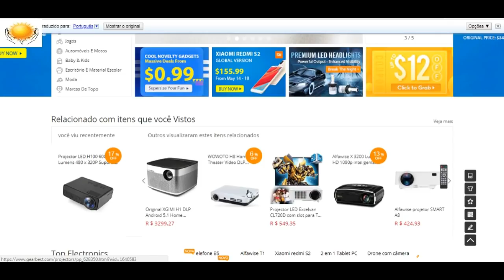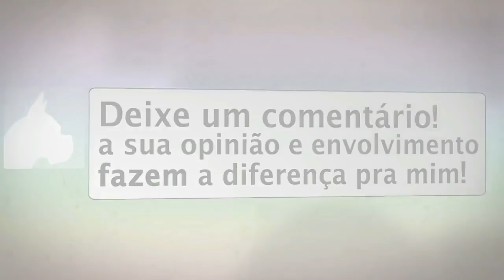RITUAL PARA CRIAR UM SERVIDOR MÁGICO.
Para Estudo e Reflexão 32 - RITUAL PARA CRIAR UM SERVIDOR MÁGICO.
▬▬▬▬▬▬▬▬ஜ۩۞۩ஜ▬▬▬▬▬▬▬▬▬
Contatos:
▬▬▬▬▬▬▬▬ஜ۩۞۩ஜ▬▬▬▬▬▬▬▬▬
Outra Forma de ajudar:
Banco Bradesco
Agência: 2379-5
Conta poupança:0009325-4